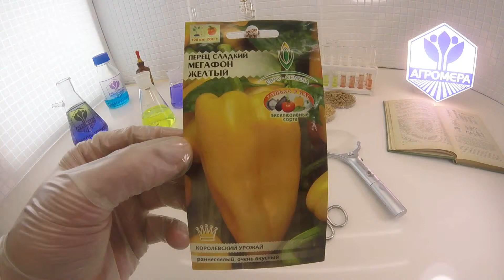Перец сладкий Мегафон желтый. Евро-Семена